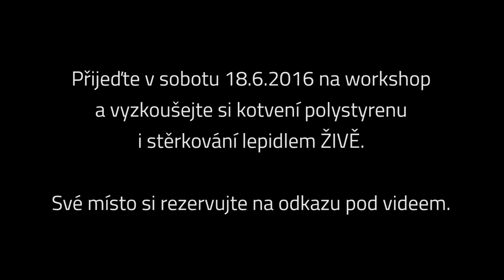Kotvení polystyrenu, instalace lišt, perlinky a stěrkování - rezervujte si místo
V sobotu 18.6. se v Rostoklatech uskuteční další workshop s praktickou ukázkou realizace zateplovacího systému. Tentokrát se budeme věnovat kotvení polystyrenových desek, instalaci rohových lišt a nanášení lepidla s perlinkou.

Čím kotvit izolační desky ISOVER GREY WALL tloušťky 280 mm a ISOVER 70F tloušťky 100mm? Jak připravit před nanesením lepidla ostění otvorů a rohy domu? Jaký typ perlinky zvolit pro místa se standardní omítkou a části domu, na které budou použity cihlové obkladové pásky TERCA Klinker? Ukázka realizace a odpovědi nejen na tyto dotazy Vás čeká na sobotním workshopu.